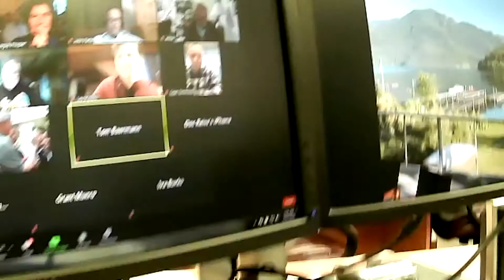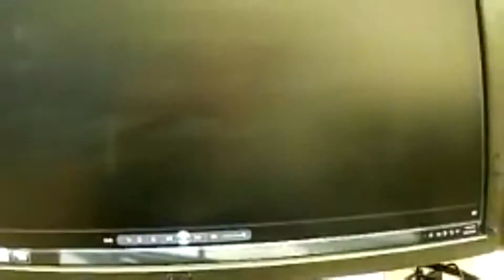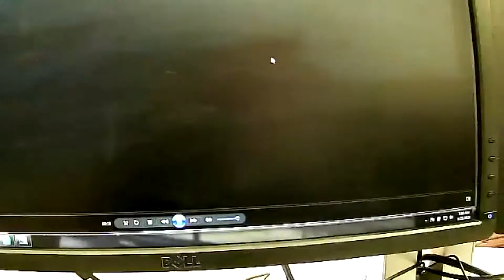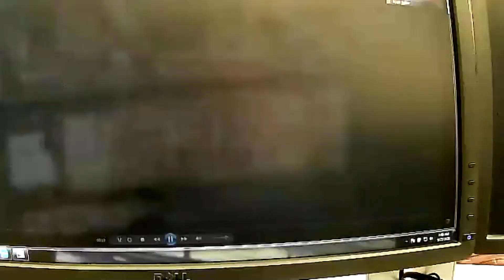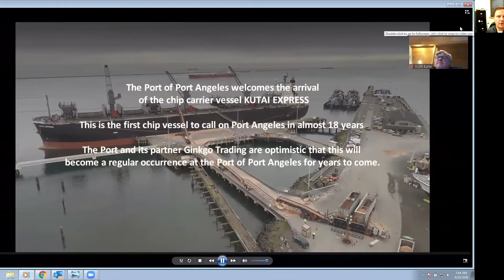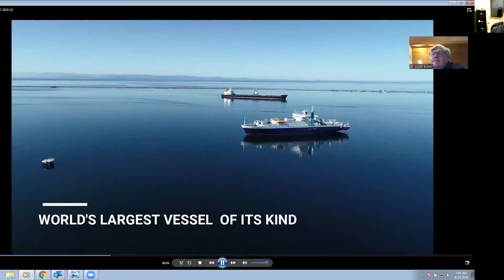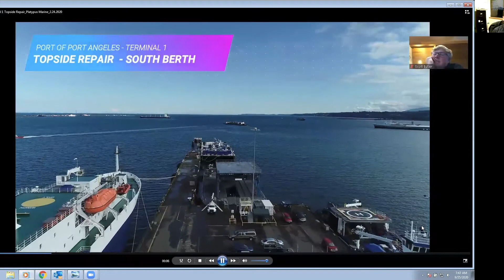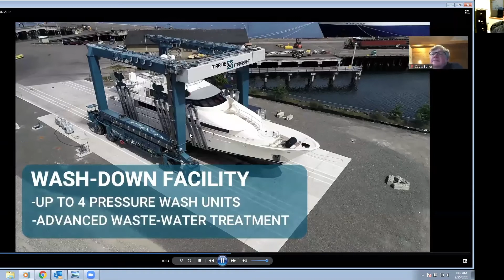Port of PA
John Nutter Discusses Port of Port Angeles Activities in 2020